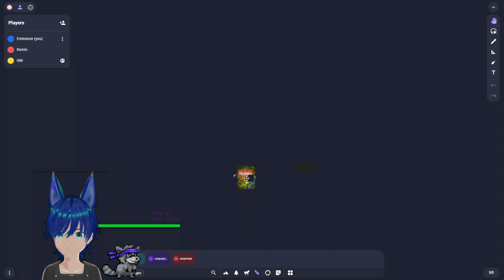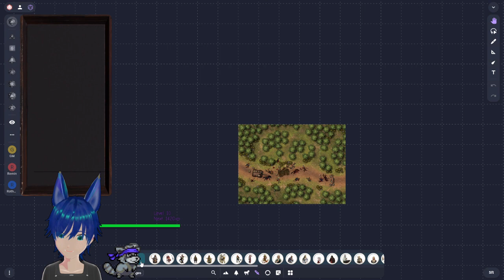DND session #3 the race for lvl 3